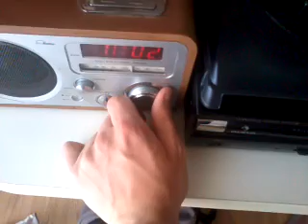Dimostrazione del nuovo impianto stereo